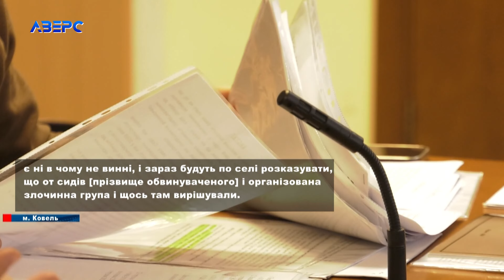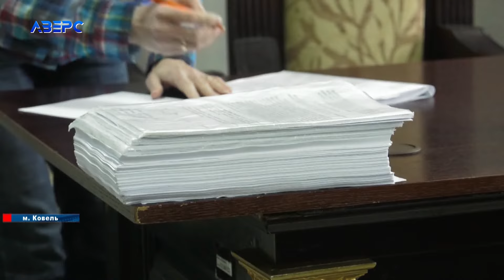Побачили журналістів – стало погано. Як у Ковелі справу на мільйони розплутують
Розкрадання піску на мільйони гривень у державному кар’єрі на Ковельщині. В таких махінаціях звинувачують колишнього начальника і охоронців родовища. За дивним збігом, ледь не всій компанії обвинувачених у суді раптово стало погано. І саме після того, як на засідання прийшли журналісти.